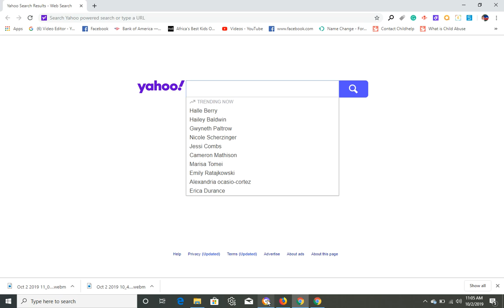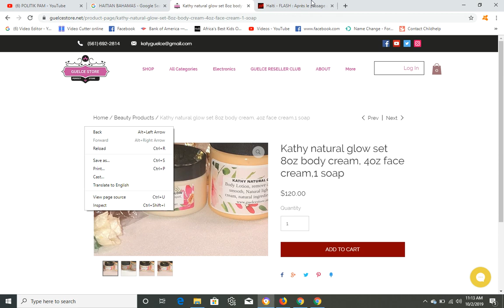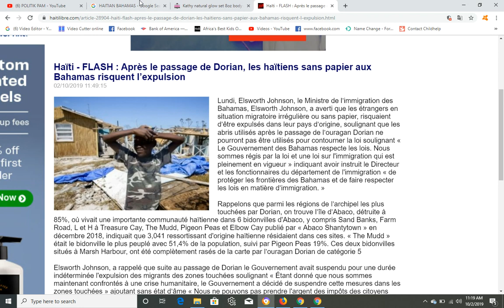BAHAMAS KOMANSE PRAL DEPOTE HAITIEN ILEGAL YO